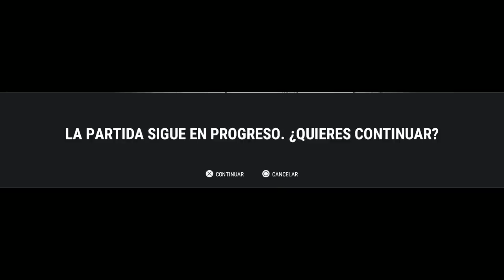🔴 DIRECTO DE PUBG *CUEVAS SECRETAS* (CON SAMUEL DE 30 AÑOS)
Hoy regresamos a Pubg e intentaremos jugar lo mejor posible aunque habra muchisimo pillamiento y risas! Espero que os encante y disfruteis tanto como nosotros! LIKE para mas!